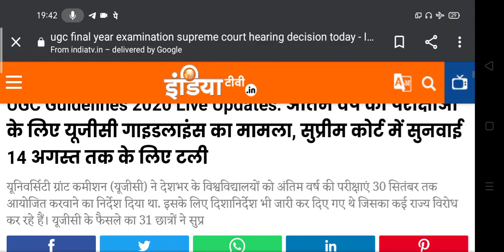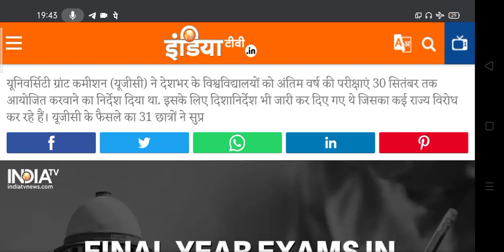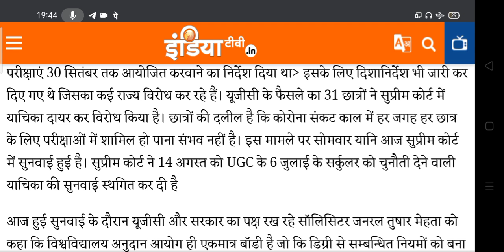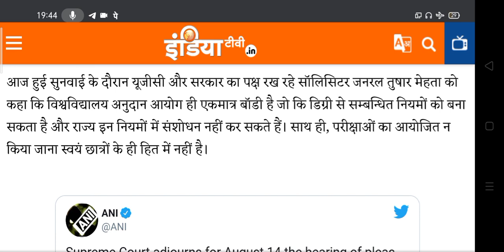Supreme Court Decision on Final Year Exam | All University Exam Latest News 2020